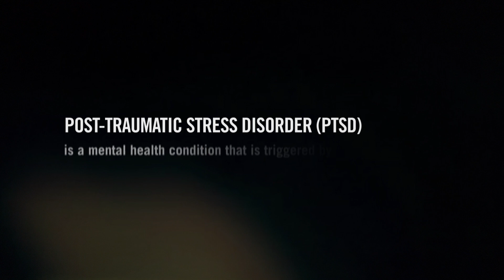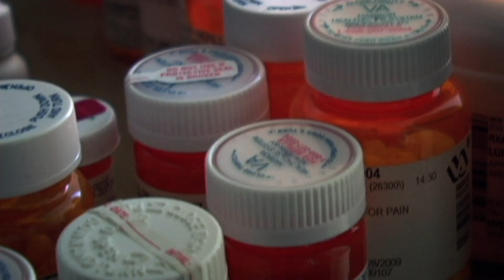BURIED ABOVE GROUND | TRAILER [2015]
Over six years, BURIED ABOVE GROUND interweaves the stories of a soldier, domestic violence survivor, and Hurricane Katrina evacuee fighting to recover from post-traumatic stress disorder (PTSD), into one powerful narrative.

Directed | Produced | Written by Ben Selkow
Editors: James Lester + Flavia de Souza
Producer: Marc Smolowitz
Cinematographers: Ben Selkow, Artem Agafonov + Rudy Valdez
Co-Producer: Joedan Okun
Additional Cinematography: James Adolphus, Juan Carlos Castañeda, Marlon Johnson + Jennifer Leyva
Additional Editors: Artem Agafonov + Daniel Lawren

DIRECTOR | PRODUCER | WRITER
Ben Selkow is an award-winning, sixteen-year veteran filmmaker. He has directed and produced non-fiction pieces for HBO, Discovery Channel, Science Channel, CNN, Pivot TV, Sundance TV, Esquire Network, PBS World, and Fox Sports Net. Ben Selkow was an executive producer of the docu-series WELCOME TO FAIRFAX (PIVOT TV, 2014), a director/producer on the Emmy Award and Peabody Award-winning series ANTHONY BOURDAIN: PARTS UNKNOWN (CNN, 2014), producer of PRAYER FOR A PERFECT SEASON (HBO, 2011), and the producer of THE CARRIER (PBS/Cinedigm, 2011). As an independent filmmaker, he is widely known for his 2007 film A SUMMER IN THE CAGE about bipolar disorder – that has been screened extensively in mental health settings around the country. The film won an MHA award in 2009 and was nominated for the PRISM Bipolar Depiction Award.
Ben was a Mental Health Journalism Fellow at the Carter Center (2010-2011), the institute founded by former U.S. President Jimmy Carter and his wife and activist Rosalynn Carter. Ben was selected for the prestigious Sundance Producers' Conference (2003).